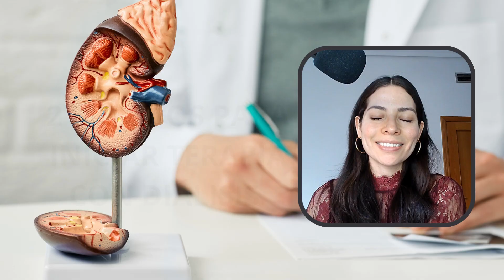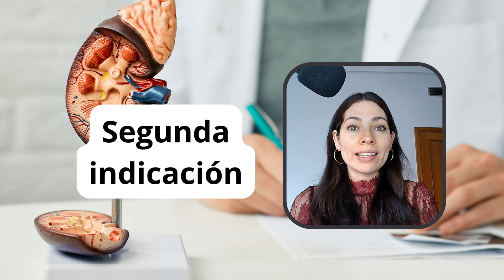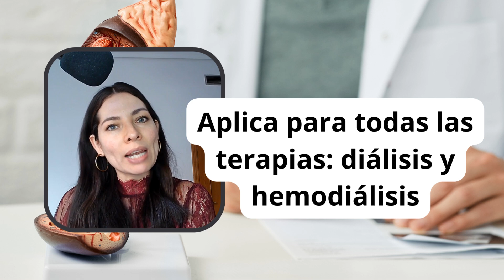Inicio de diálisis (explicación de indicaciones en insuficiencia renal)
Una situación muy común es que los pacientes con insuficiencia renal quieren saber cuándo necesitan dializarse o cómo saber si necesitan dializarse. Muchas veces la persona puede sentirse relativamente bien y no entienden por qué les ha dicho el médico que le van a empezar la diálisis.
En este video te explico las indicaciones más comunes y los motivos por los que proponemos iniciar un tratamiento aún si no tienes síntomas sobre todo las ventajas que puedes tener con el inicio de diálisis.

Si quieres saber más sobre enfermedad renal crónica, y para qué y en qué consisten los distintos tratamientos como diálisis peritoneal o hemodiálisis te invito a que visites mi canal.